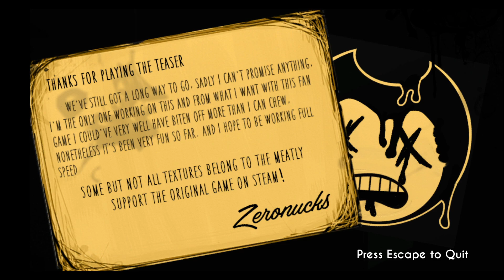THE FUNNEST BENDY GAME!!! - Bendy and the Ink Machine: Downward Fall Gameplay Ending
Yarr! I'm Foxy the pirate and I'm glad to see you on my channel 🍕